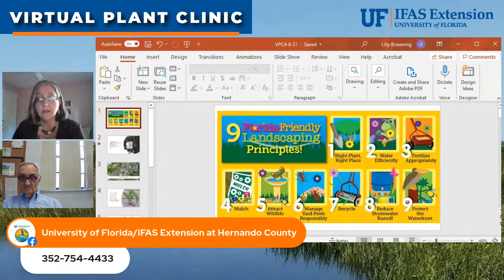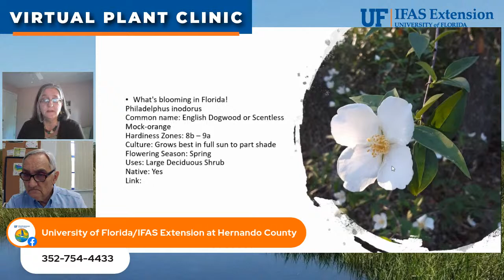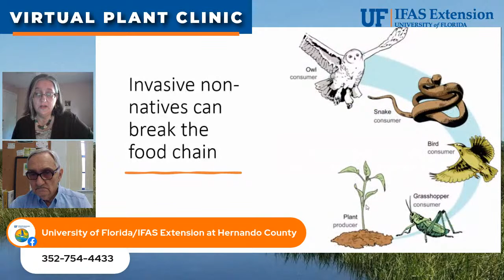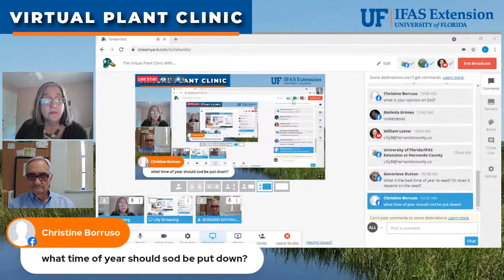The Virtual Plant Clinic With Dr. Bill April 8, 2021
Tune in to our weekly plant clinic, ask questions live online and get research-based answers and advice- now weekly on Facebook Live and YouTube Live!  Join Dr. Bill Lester and Lilly Browning with the Florida-Friendly Landscape Program in Hernando County to get answers to all your lawn and garden questions! This week it was Lilly and her special guest Master Gardener Bernie!